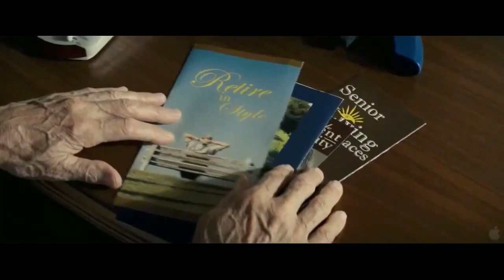A 100 Legjobb Film / 15. Gran Torino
Puzsér Róbert,  Dinnyés Gergely - A hét mesterlövésze